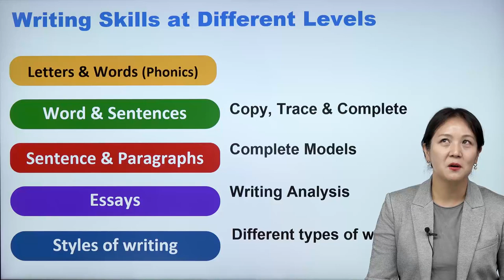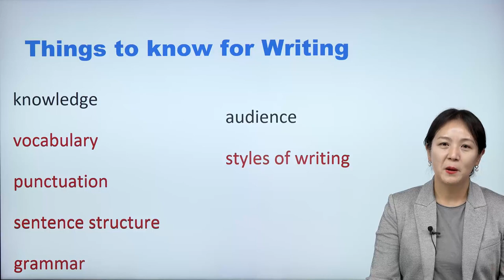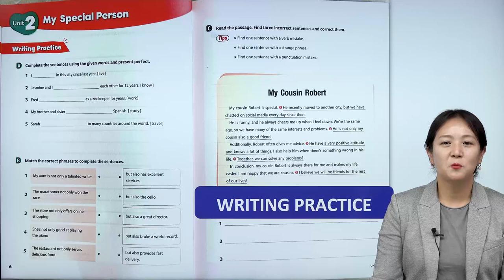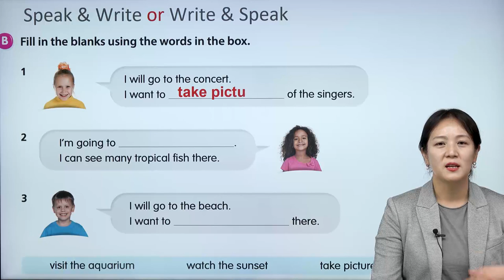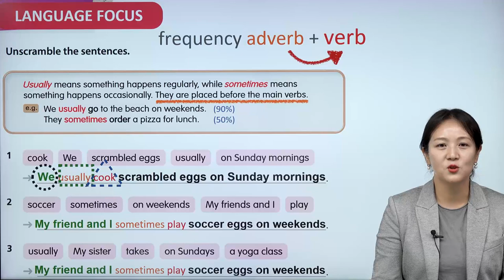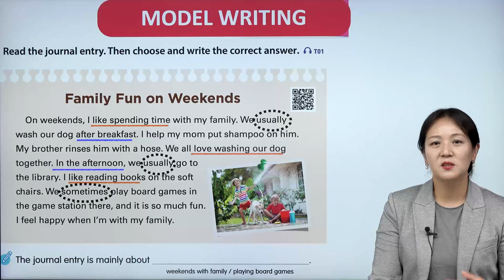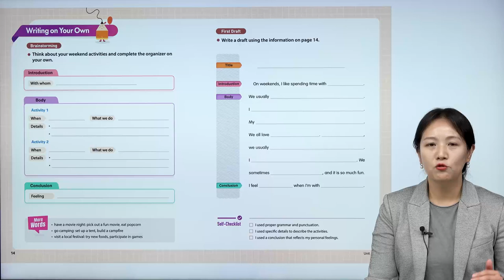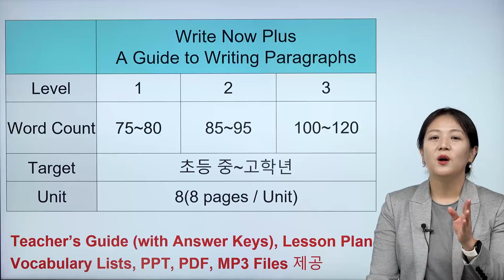Writing 2 - A Guide to Writing Paragraphs 짧은글쓰기에서 문단쓰기의 연결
짧은글쓰기에서 문단쓰기의 연결 레벨의 라이팅 수업 방향제시